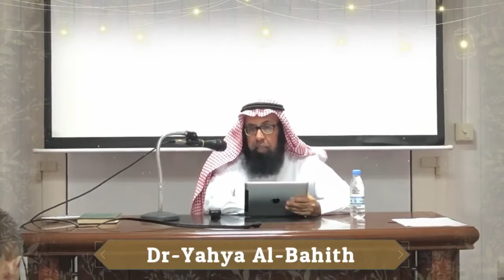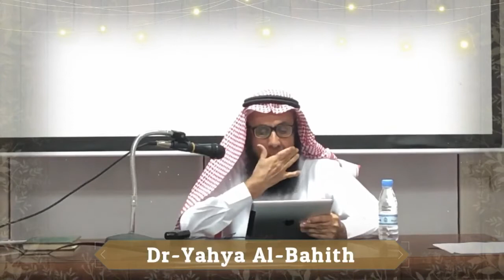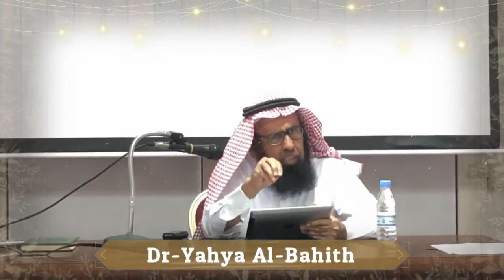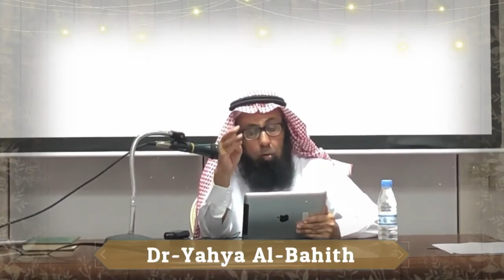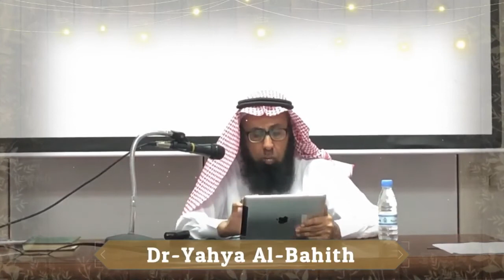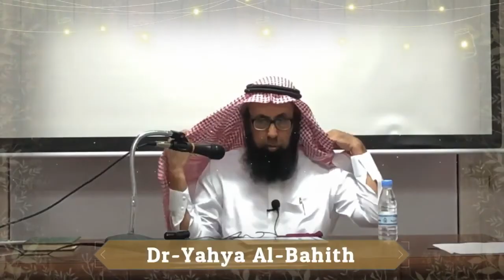Explaining Narrations from Riyadhus Salaheen 02 | Shyakh Yhaya S Al-Bahith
Repentance:
Making mistakes and falling short are undoubtedly part of human nature and no one will be free of shortcomings in his obedience to Allaah, or free of mistakes or forgetfulness or sins. All of us fall short, commit sins, and make mistakes. Sometimes we turn to Allaah and sometimes we turn away from Him. Sometimes we remember that Allaah is watching and sometimes we become negligent. None of us is free of sin, and we will inevitably make mistakes. We are not infallible. Hence the Prophet (peace and blessings of Allaah be upon him) said: “By the One in Whose hand is my soul, if you did not commit sin Allaah would do away with you and bring people who would commit sin then pray for forgiveness.” Narrated by Muslim, 2749

By His mercy towards weak man, Allaah has opened the gate of repentance to him, and has commanded him to turn to Him, every time sin overwhelms him. Were it not for that, man would suffer a great deal of hardship and would not have the drive to draw closer to his Lord; he would lose all hope of His forgiveness and pardon. Repentance is something that is necessary as a result of man’s shortcomings and human failings.

Allaah says (interpretation of the meaning):
“And all of you beg Allaah to forgive you all, O believers, that you may be successful” [al-Noor 24:31]

“O you who believe! Turn to Allaah with sincere repentance!” [al-Tahreem 66:8]

Repentance is essential from every sin, even if it is something between a person and Allaah and has nothing to do with the rights of another person.

There are three conditions of repentance:
1-You should give up the sin
2-You should regret having done it
3-You should resolve never to go back to it.

If one of these three is missing, then your repentance is not sincere. If the sin has to do with the rights of another person, then there are four conditions: the three mentioned above and restoring the rights of that person. If it is money or property, etc, it must be returned to him; if it had to do with slandering him etc, then you should allow him to insult him in return, or ask for his forgiveness; if it had to do with backbiting about him, then you have to ask for his pardon. It is essential to repent from all sins; if a person repents from some, his repentance from the sins from which he repented is valid – according to the scholars who follow the right path – but he must still repent from the rest as well.